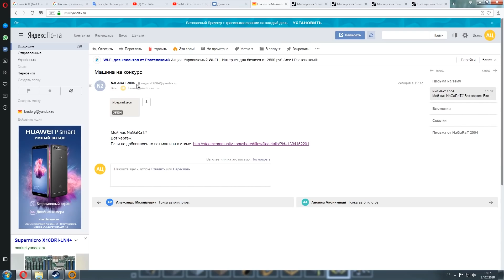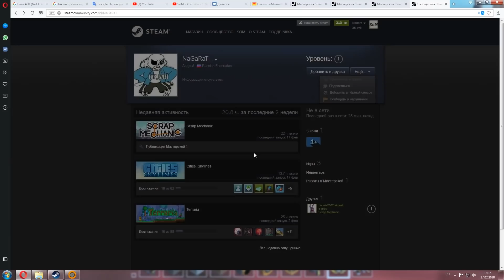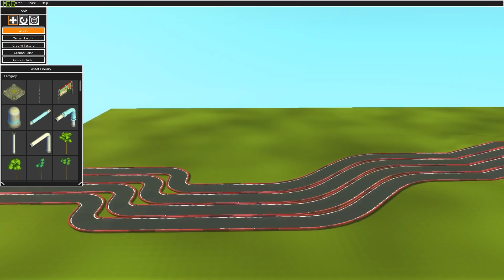Новая, важная инфа для гонок автопилотов, теперь с "ребром жёсткости"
Альтернативная трасса для пиратов карибского Нужно редактировать под ширину дорожки - 40 блоков!